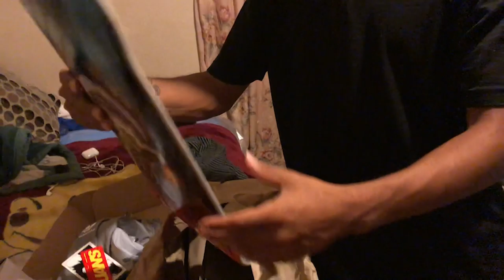ANDY ANDERSON POWELL FLIGHT DECK UNBOXING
thank you so much for for the Andy Anderson Powell flight deck it was such a surprise and I am very grateful to skate it, appreciate the support!